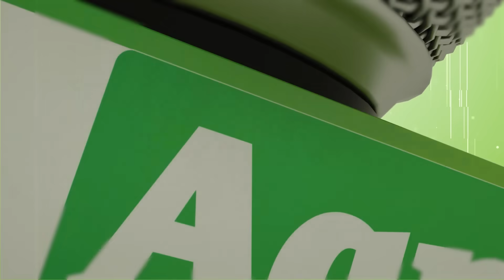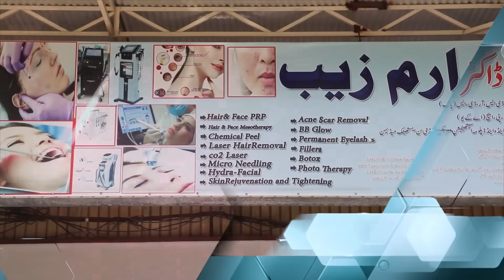Aam Olas: Ep # (1360) | څه کومه ۔۔۔ خه کومه